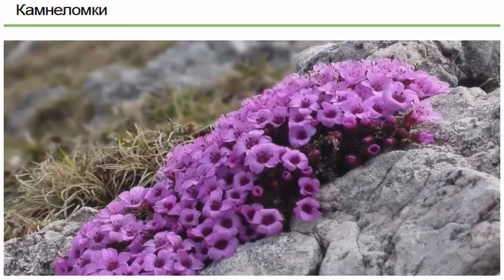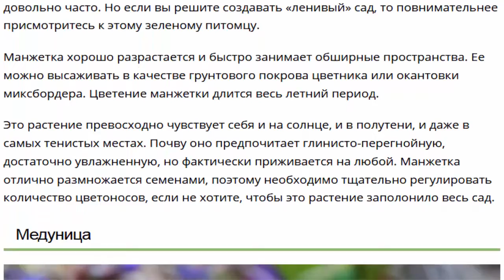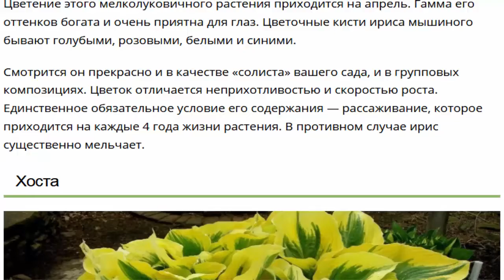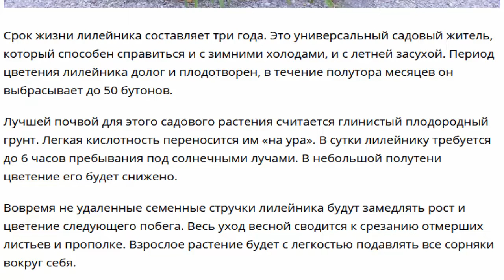Растения, которые требуют минимального ухода и экономят ваше время и силы